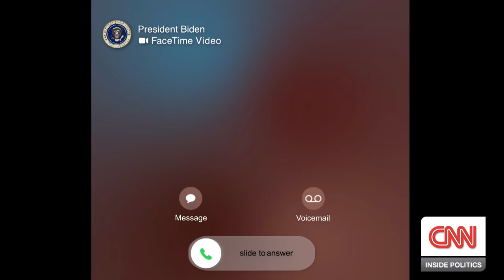Inside Politics Cold Open - SNL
Dana Bash (Heidi Gardner) interviews Governor Gavin Newsom, White House Press Secretary Karine Jean-Pierre, Secretary of Homeland Security Alejandro Mayorkas, and Draymond Green (Michael Longfellow, Ego Nwodim, Marcello Hernández, Devon Walker) to address concerns about President Biden's age.